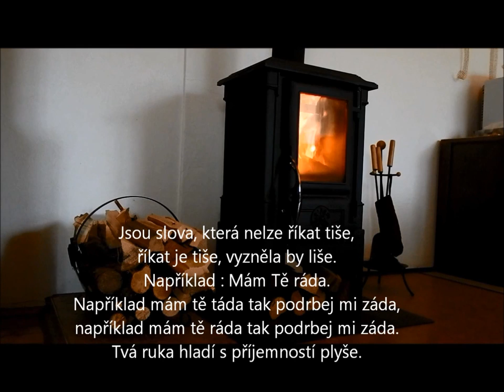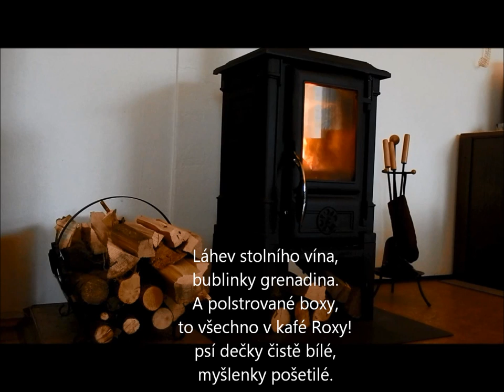Jan Skopeček +Dalizima Šepoty a výkřiky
Zhudebněné texty pana Jana Skopečka